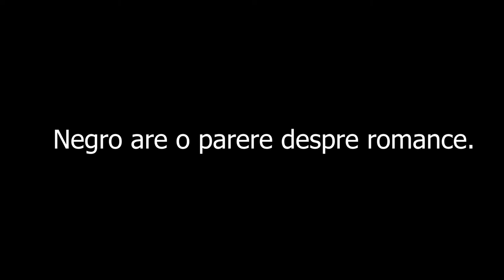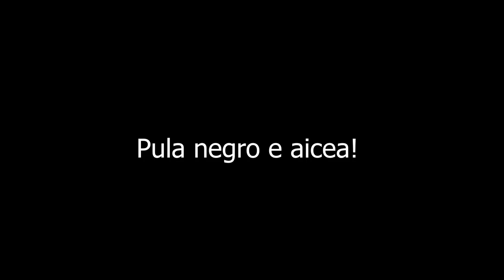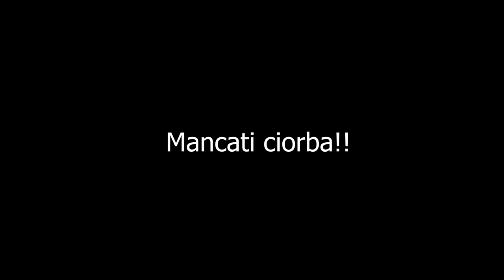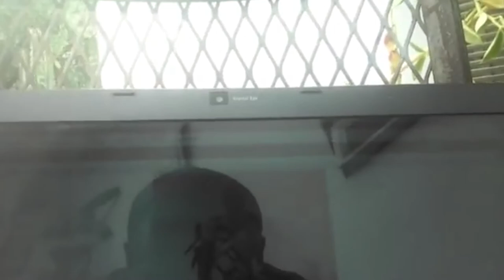NEGRII IN ROMANIA...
Salutare! Am venit si eu cu un video dupa mult timp, mi-am dat seama ca nu pot sta fara YouTube, fara sa fac ceva sau sa nu creez content asa ca, ca rasplata v-am adus acest video.
Sper sa va placa! Totul este doar o gluma, si nu trebuie luat in serios!!

Multumesc!